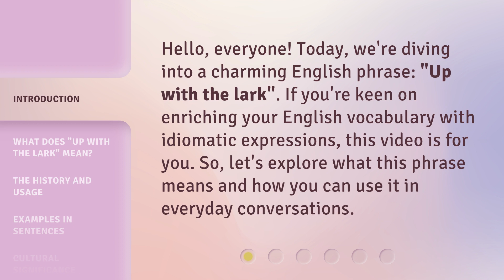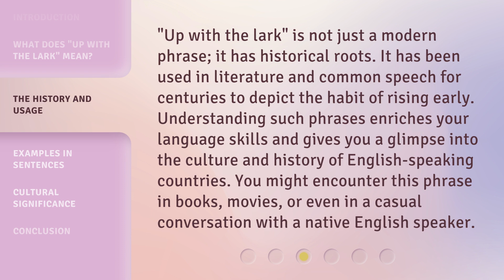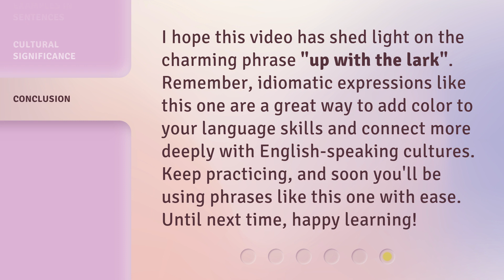Waking Up Early: Understanding "Up with the Lark"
Rise and Shine: Decoding the Secrets of Waking Up Early • Discover the hidden power of waking up with the lark and learn the secrets to a productive and energized day. Explore the benefits, tips, and science behind early rising in this captivating video.

00:00 • Introduction - Waking Up Early: Understanding "Up with the Lark"
00:30 • What Does "Up with the Lark" Mean?
00:59 • The History and Usage
01:31 • Examples in Sentences
02:04 • Cultural Significance